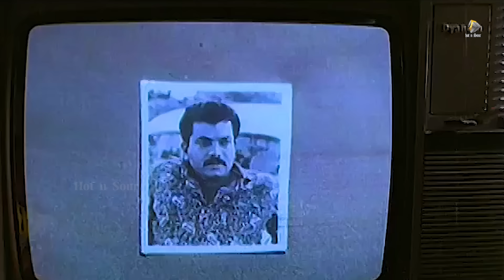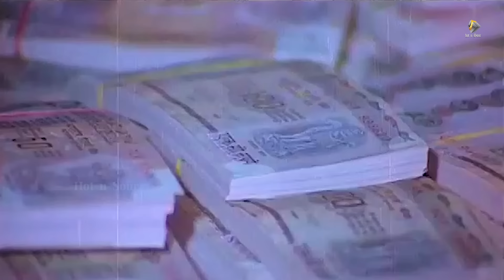പ്ഹാ..തള്ള നിന്റെ മറ്റവള് | Jagathy, Philomena, Mukesh | Malayalam Comedy Scenes